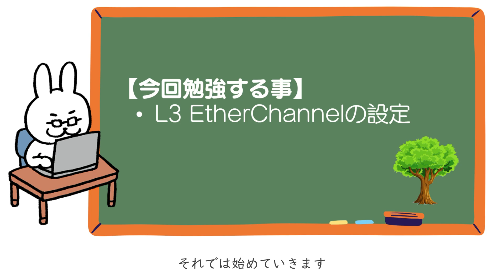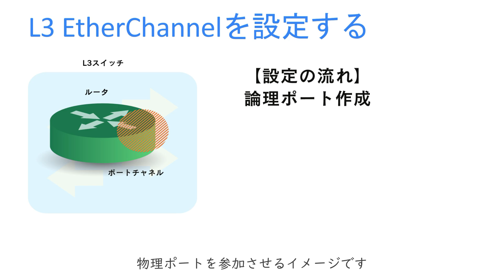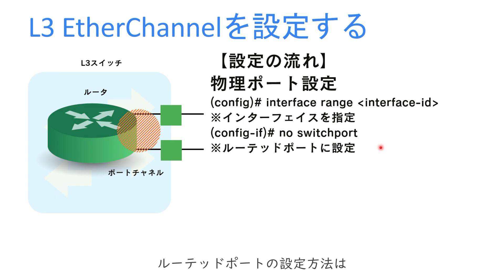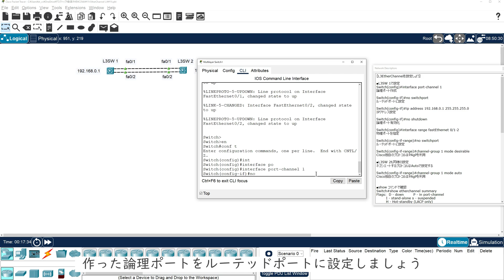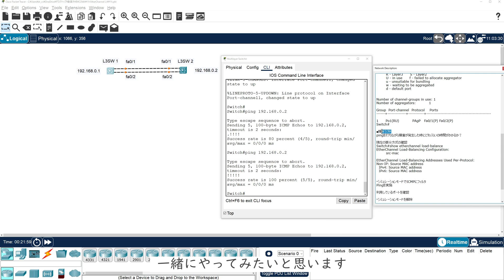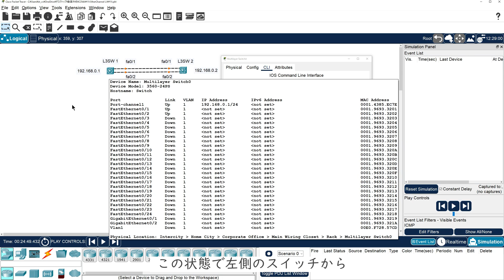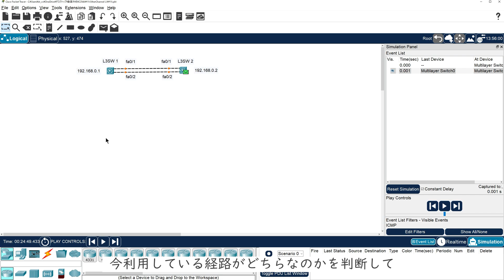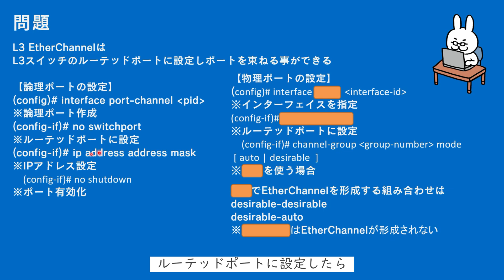【#73 CCNA 】【6章 EtherChannel】L3 EtherChannel PAgP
・電子書籍
・単行本

1週間でCCNAの基礎が学べる本
・電子書籍
・単行本

・電子書籍
・単行本